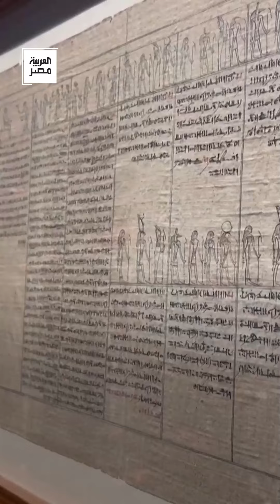زاهي حواس يرد على مزاعم إيلون ماسك حول بناء الأهرامات: "لا تستند لأي أدلة علمية"